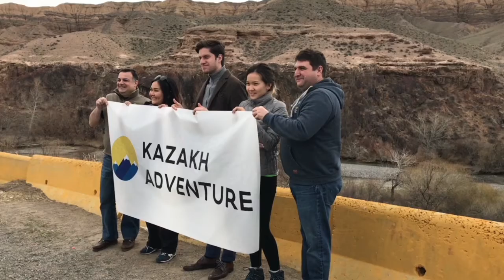Kazakh Adventure | Intellection | Charyn Canyon